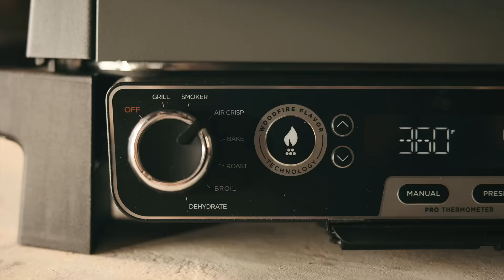Outdoor Grill | Get to Know the Ninja Woodfire™ Outdoor Grill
The Ninja® Woodfire™ Outdoor Grill lets you BBQ smoke with traditional smoker flavor, air fry, bake, roast and more. This portable outdoor electric grill uses woodfire grill technology and wood pellets to give your outdoor BBQ authentic meat smoker flavor, all with electric power. Take this grill and smoker combo outside for smoked wood pellet flavor, or use the foldable grill stand to bring it anywhere.